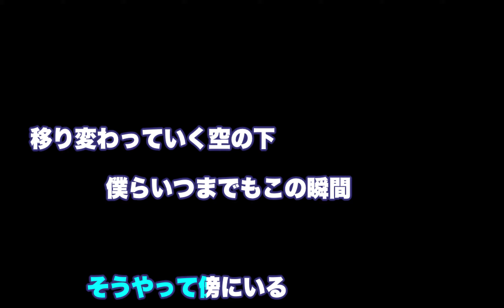【女性キー(+4)】スキマスイッチ - 晴ときどき曇【オフボーカル】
晴ときどき曇のキー上げオフボーカル音源です。歌ってみたなどにお使いください。